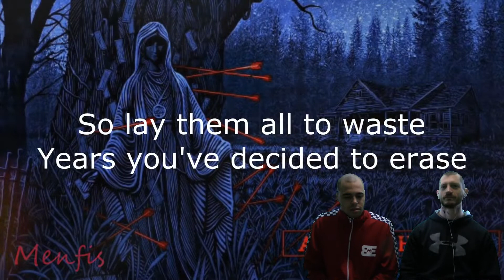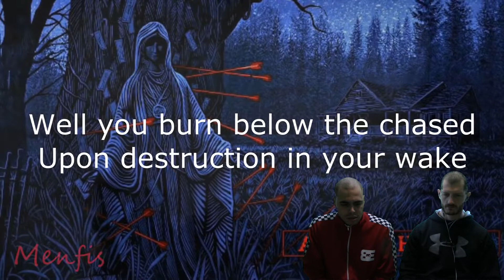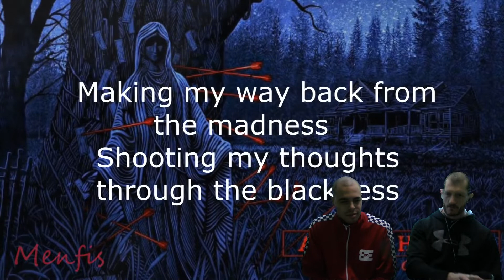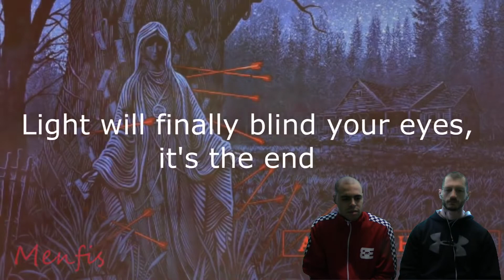R&B Head Reacts to Mark Morton featuring Chester Bennington - Cross Off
For this addition of the Music Odyssey Ryan reacts to Chester Bennington’s last track with Mark Morton - Cross Off.  FYI - we get a little heavy with this one, just a quick heads up.

Skip to the discussion/reaction - 8:03

As always, we look forward to hearing your thoughts on this track/artist, and our discussion!

and use it to shop on Amazon and you’ll be supporting us with any purchase you make without spending an extra dime yourself!  We appreciate your support!!!

See the tracks we have on our list and comment/vote on the ones you want moved to the top!

See what tracks are officially  “On Deck” for our next round of videos: